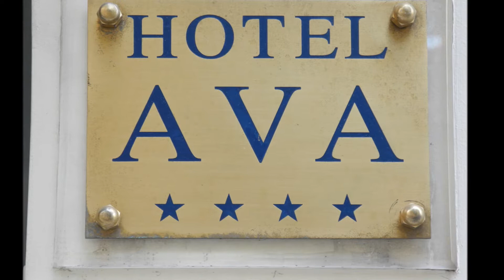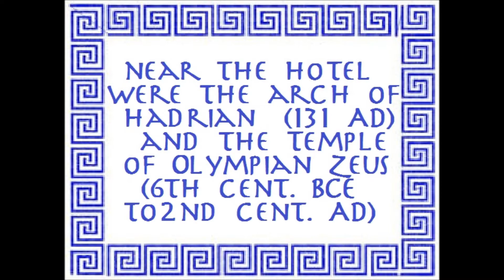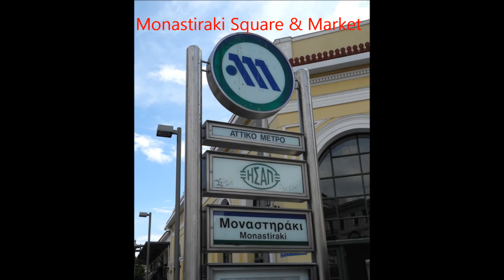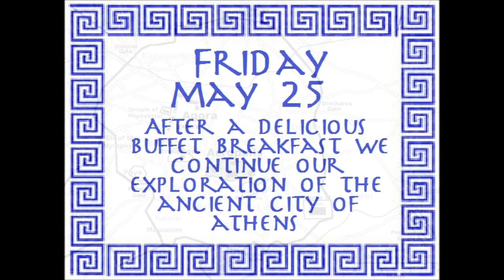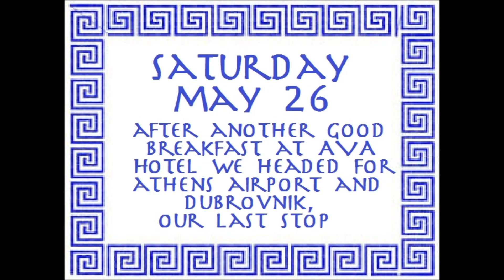Lambs Abroad Athens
Visit to Athens and the Acropolis in May 2012